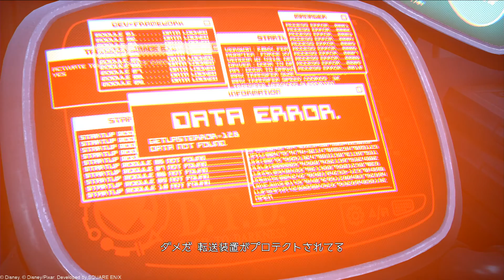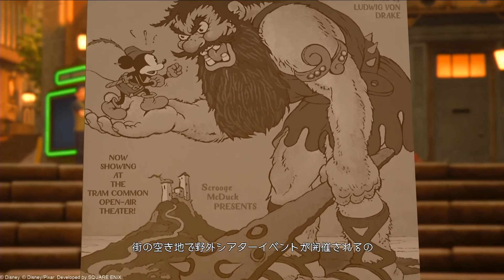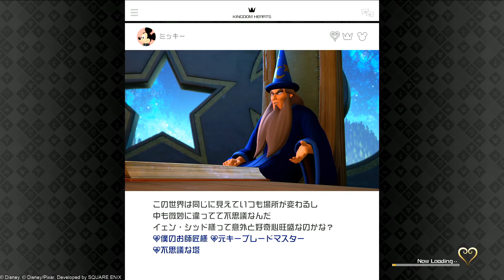#4【KH3】キングダムハーツⅢ -KINGDOM HEARTSⅢ-【うぉーかー】